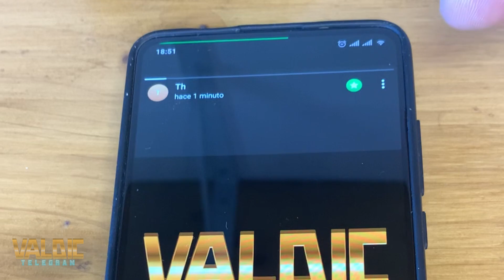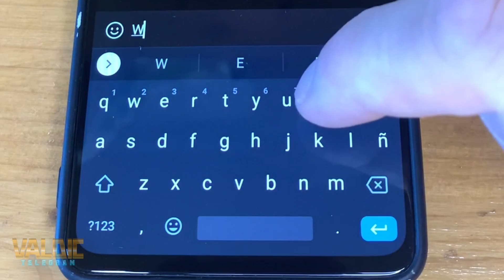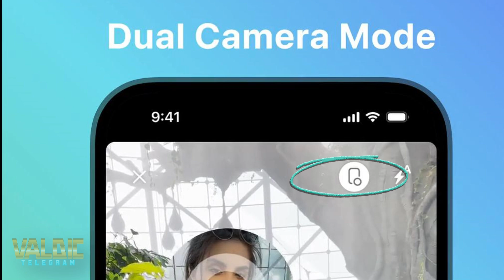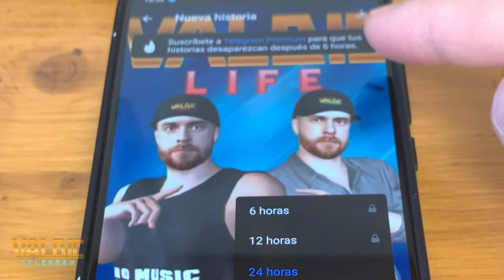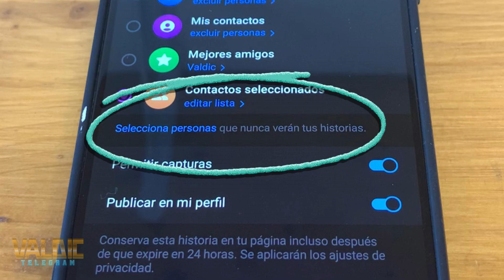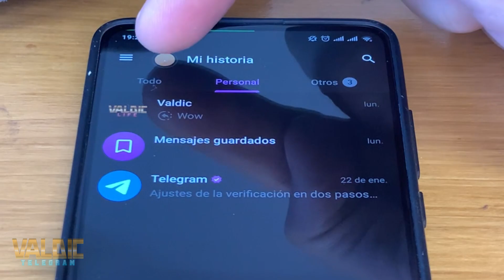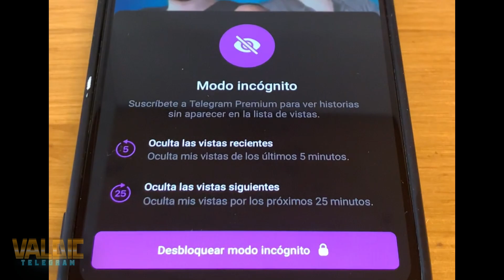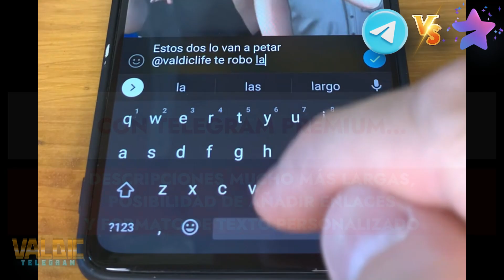🔍 Los SECRETOS increíbles de las HISTORIAS de TELEGRAM | Analizadas A FONDO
En este vídeo te explico de forma detallada, todos los aspectos y secretos de las nuevas historias de Telegram. Porque los nuevos estados o stories de Telegram son mucho más. Aunque son bastante intuitivas, hay muchos pequeños detalles que, quizá, hayan pasado desapercibidos para ti.

¡No te preocupes! Todas tus dudas quedarán resueltas en este vídeo, y si te queda alguna duda, déjala en los comentarios y en cuanto pueda la responderé.

👀 ¡Anúnciate en mis vídeos de YouTube! Lee esta publicación en Telegram, ahí te lo explico

💥 Escucha Epic Telegram: El primer álbum con 10 canciones inspiradas en Telegram

🏷️ El merchandising de Telegram más original que podrás encontrar, visita mi tienda

💥 Navega por Telegram e Internet con seguridad y total anonimato con la mejor VPN calidad precio, SurfShark

00:00 00:30 Resumen de lo que vas a ver en este vídeo
00:31 00:55 ¿Cómo ver las historias?
00:56 01:31 ¿Cómo ocultar historias?
01:32 01:57 ¿Dónde están las historias archivadas?
01:58 02:29 Notificaciones de historias
02:30 03:02 Reacciones y respuestas
03:03 04:19 ¿Cómo publicar historias?
04:20 04:56 Historias con cámara dual
04:57 05:40 Editor multimedia
05:41 06:02 Descripciones en las historias
06:03 06:26 Duración de las historias
06:27 08:02 Ajustes de privacidad
08:03 08:34 Historias en tu perfil
08:35 09:01 Archivo de historias
09:02 09:30 Editando historias
09:31 09:48 Editando ajustes de privacidad
09:49 10:13 Estadísticas de vistas detalladas
10:14 10:37 Filtros avanzados de vistas detalladas
10:38 11:06 Modo incógnito
11:07 13:08 Diferencias Premium VS Normales